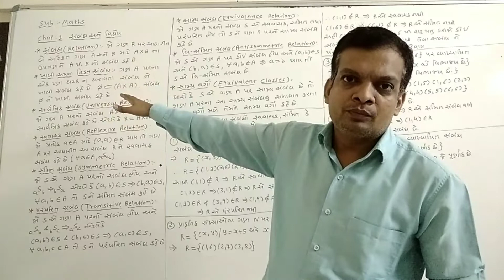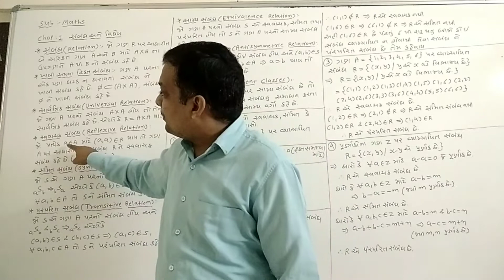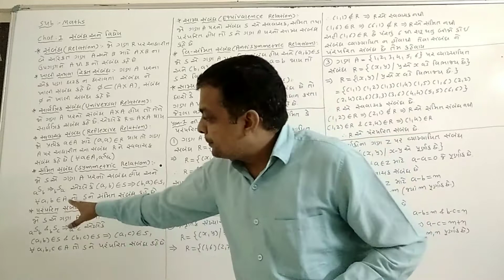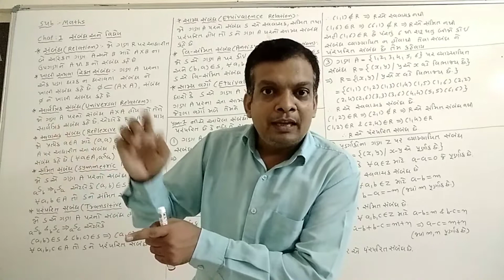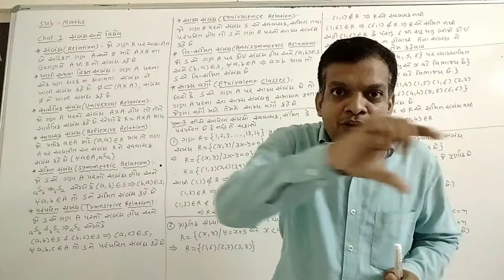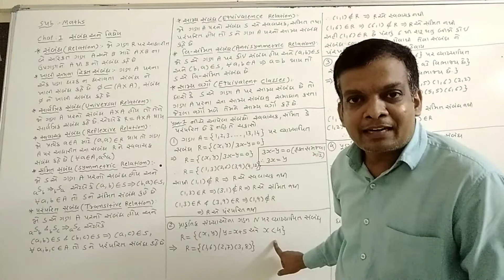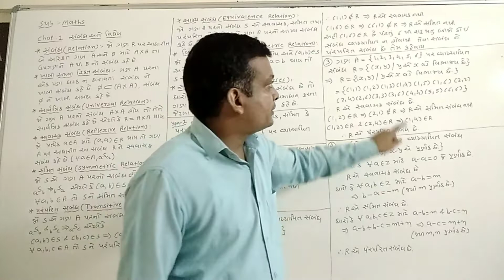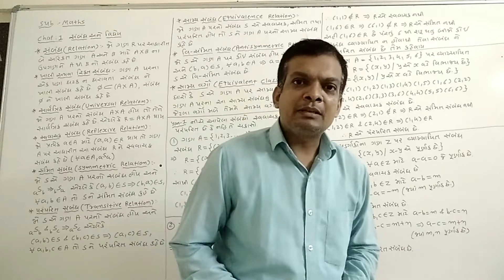STD 12 | MATHS | GUJ MED | DAY 1 | TOPIC=DEFINATION OF RELATION | VASISHTHA E-LEARNING SERIES